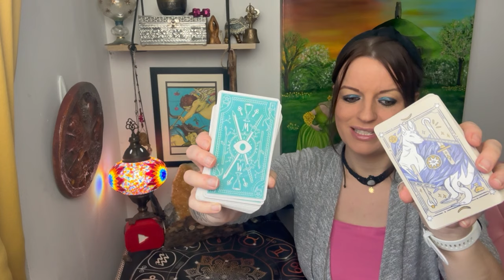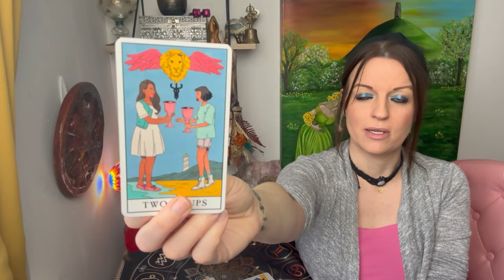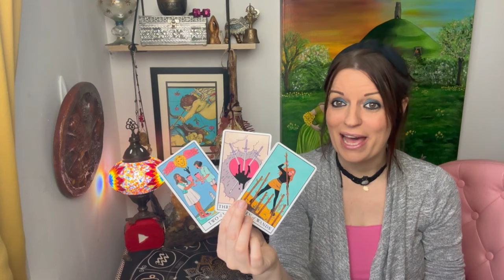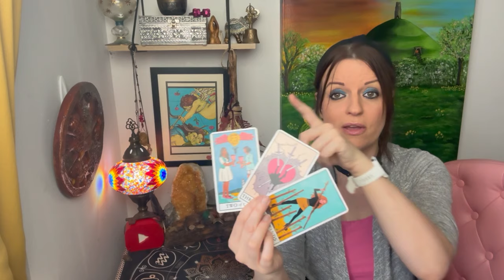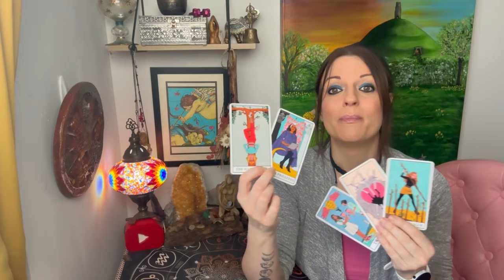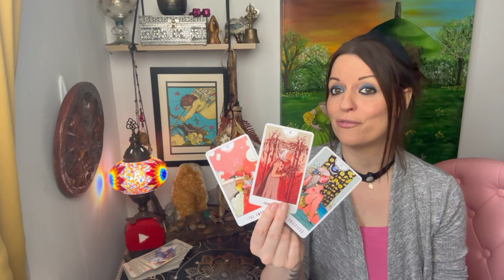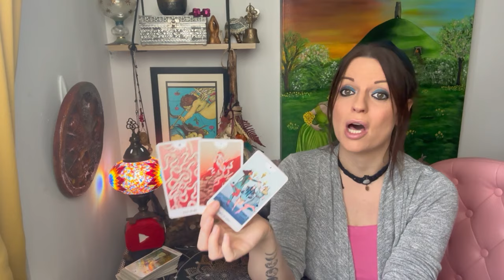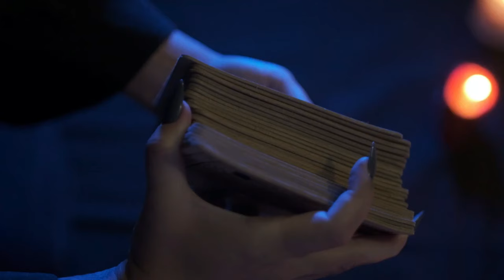The future of you and them. Tarot "Pick a card" Reading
🔮🪬🧿 Card Readings Timings 🕰️:
Pick a card: 01:05
Card one : 01:42
Card Two: 10:04